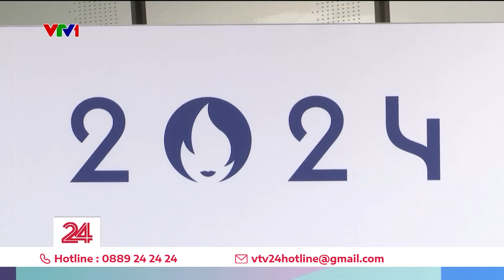Nhà tài trợ nào chi mạnh tay nhất Olympic Paris? | VTV24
Nhìn vào chiếc hộp đựng đuốc năm nay có thể dễ dàng đoán ra nhà tài trợ nào chi mạnh tay nhất Olympic.